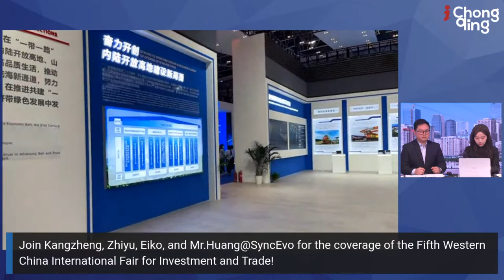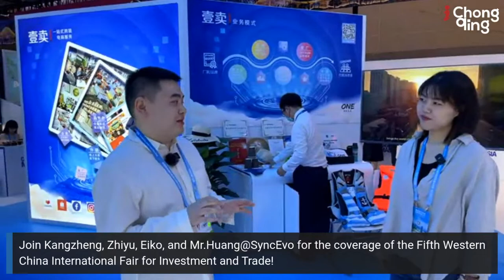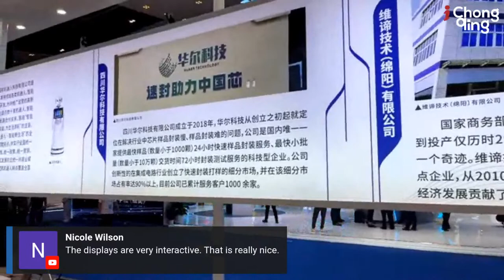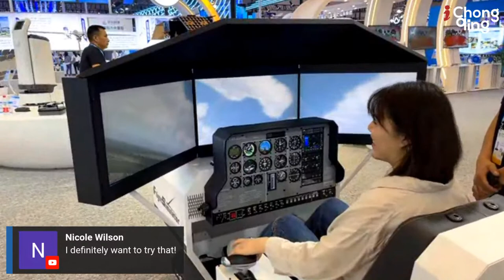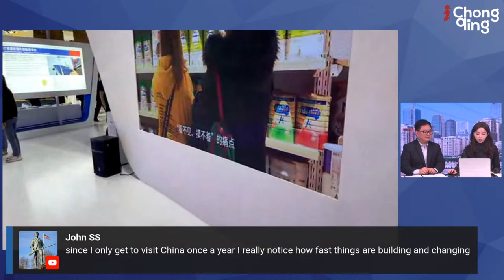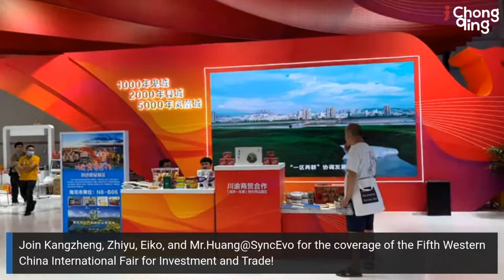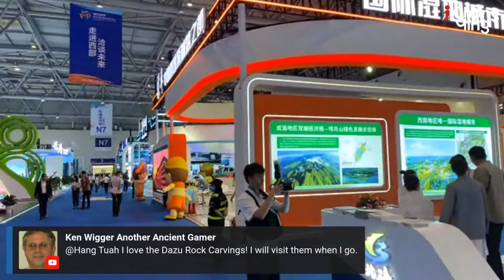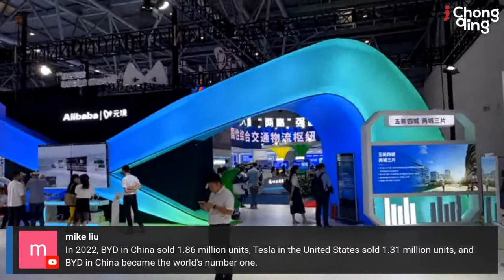🔴LIVE: The Fifth Western China International Fair for Investment and Trade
Join iChongqing to explore the 2023 WCIFIT!

The Fifth Western China International Fair for Investment and Trade (WCIFIT) is scheduled to be held from May 18 to 21, 2023. This year, WCIFIT focuses on the coordinated cooperation, overall opening, and joint development of Western China areas and will set up two themed exhibitions, i.e., investment and trade exhibition, and industry promotion exhibition, covering an area of 180,000 square meters.
iChongqing will take you to explore the Chongqing Opening-up Exhibition Hall, International Cooperation Hall, and three more halls.
A guest, Roy Huang, deputy general manager of SyncEvo Technology Company Limited, will also join us in the studio to talk about the newest technological achievements of this great city, the economic and trade cooperation projects, and the latest development progress of countries along the “Belt and Road” and RCEP member states.